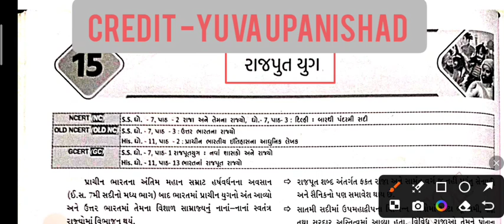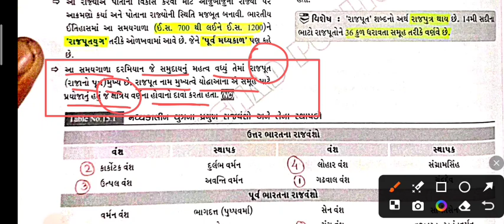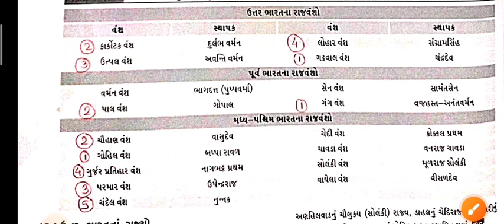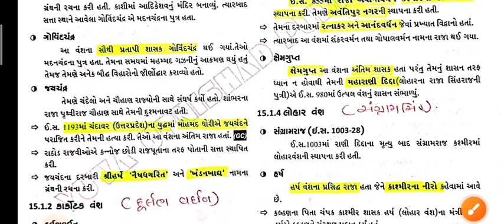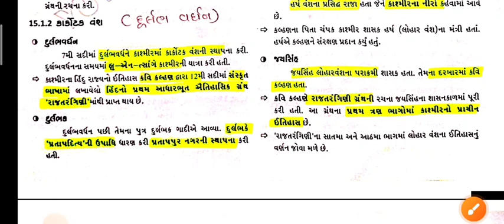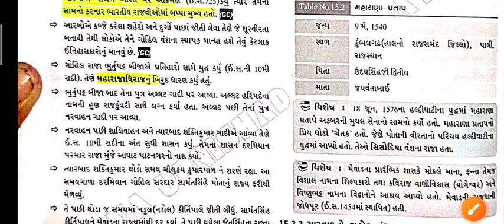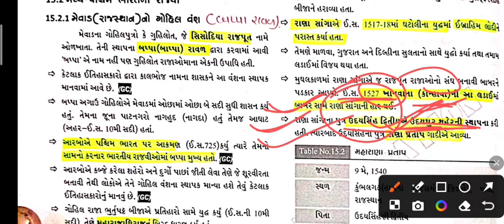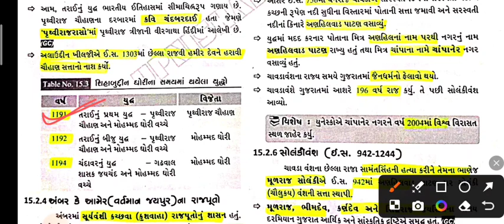રાજપુત રાજવંશો|Ep:-61|Ncert in Gujarati|Gcert and Ncert(History-32)|Study 📚 guide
💜Credit -Yuva upnishad Publication

Namaskar vidhyarthi mitro aajna aa lecture ma aapne constable/LRD bharti je aavnar samayma thavani che teni best books 📚 vise charcha karvana chiye jema aapel bookno samavesh thay che
Yuva reasoning book
niraj bharvad reasoning
niraj bharvad maths
websankul maths
yuva bandharan
kazi sir bandharan
yuva polity book
Gujarati grammar
Gujarati comprehensive
World inbox gk
Liberty gk
kazi gk
ice current affairs
yuva current affairs
yuva samany vignan
GCERT samany vignan
Yuva Gujarat Jilla
yuva samajik vigyan
yuva social science
6 to 12 GCERT
Ncert books
11-12 GCERT bhugol
11-12 GCERT itihas
11-12 GCERT history
11-12 GCERT geography
All constable 📚📖